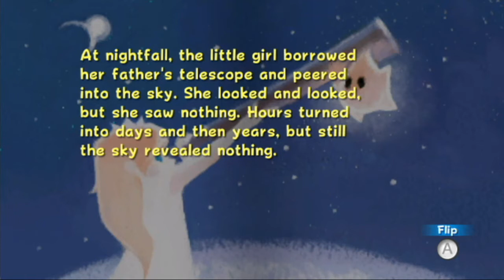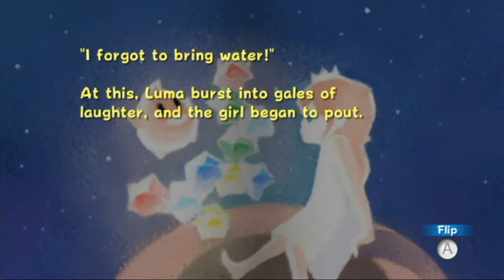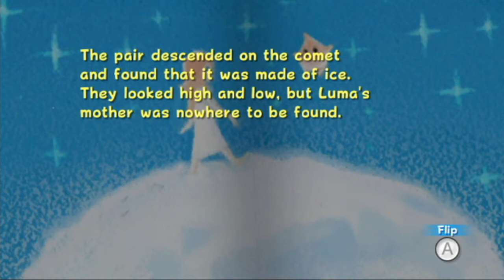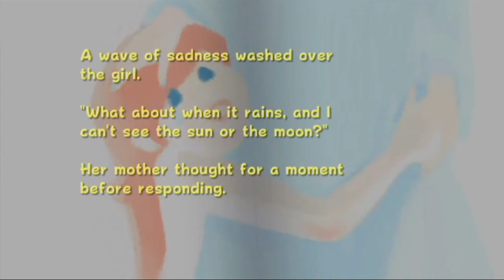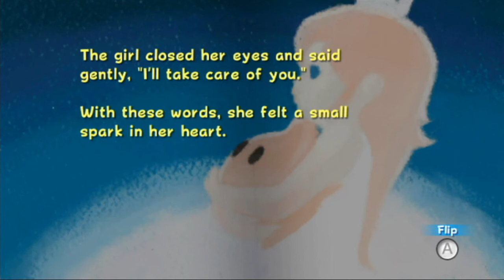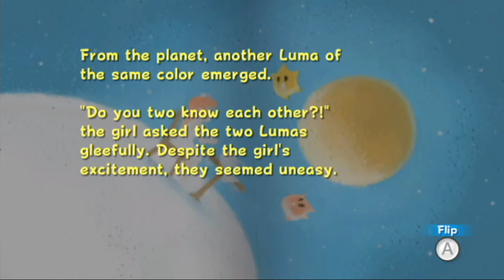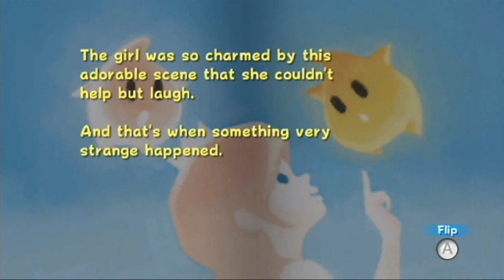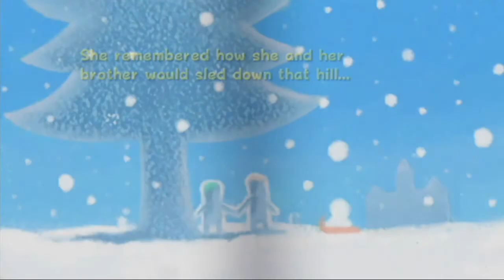Story Time: Super Mario Galaxy - Part 41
It's story timer, we are reading the chapters in the library